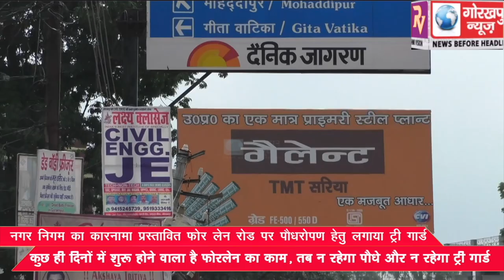नगर निगम का कारनामा प्रस्तावित फोर लेन रोड पर पौधरोपण हेतु लगाया ट्री गार्ड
नगर निगम का कारनामा प्रस्तावित फोर लेन रोड पर पौधरोपण हेतु लगाया ट्री गार्ड , कुछ ही दिनों में शुरू होने वाला है फोरलेन का काम, तब न रहेगा पौधे और न रहेगा ट्री गार्ड